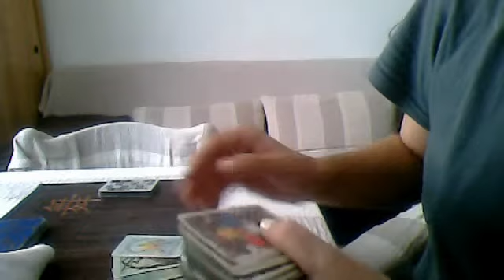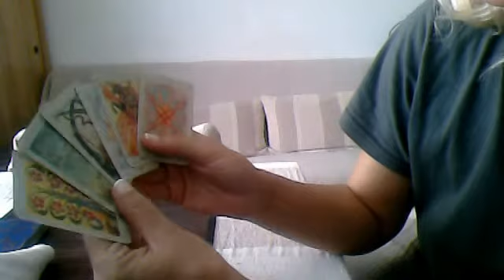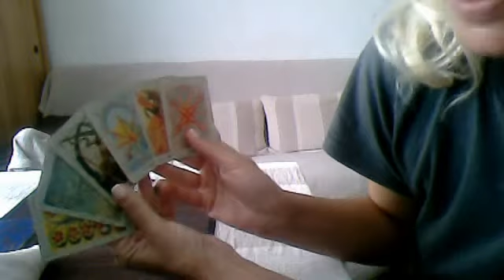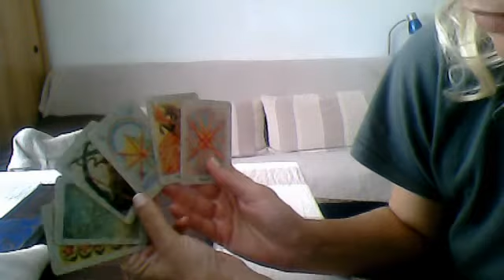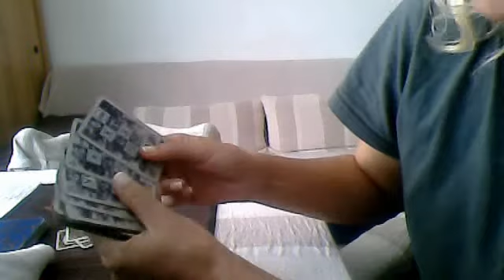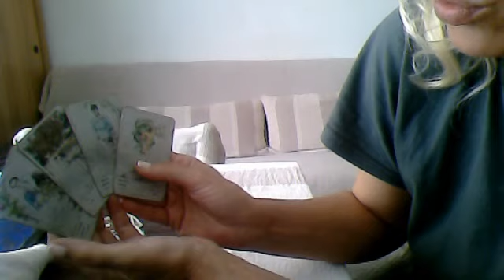Cancer Love Tarot Reading October 2015